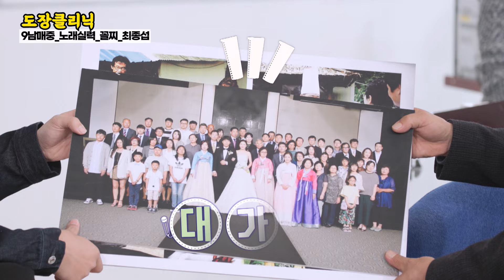“이렇게 열창하시는 분을 처음 만났어..” 장윤정을 감탄시킨 열정적인 무대😭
👇👇본방사수👇👇

📌장윤정의 도장깨기 시청방법📌

🎤매주 목요일 오후 5시/9시